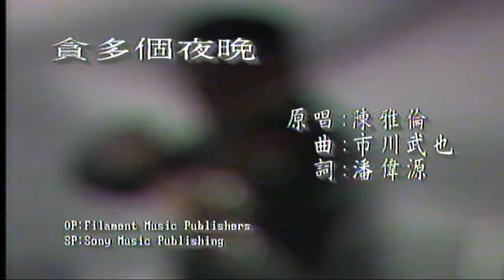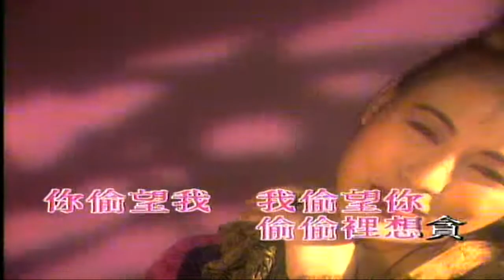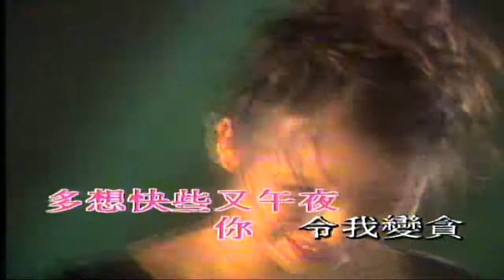貪多個夜晚 陳雅倫